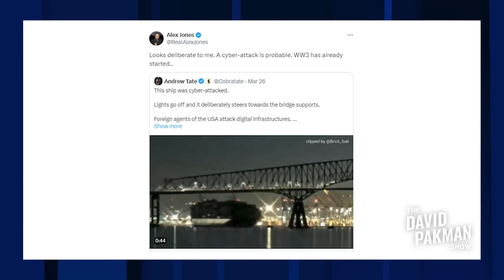Baltimore bridge collapse conspiracies EXPLODE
-- The collapse of the Francis Scott Key Bridge across the Patapsco River in Baltimore has brought out endless conspiracy theorists ranging from Alex Jones and Andrew Tate to Maria Bartiromo and Jesse Watters
Leave a Voicemail Line: (219)-2DAVIDP